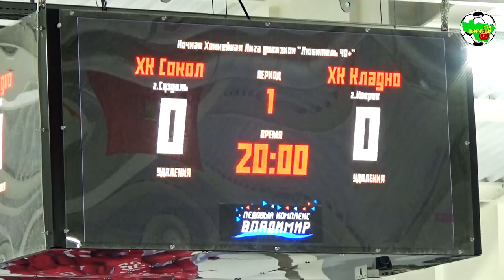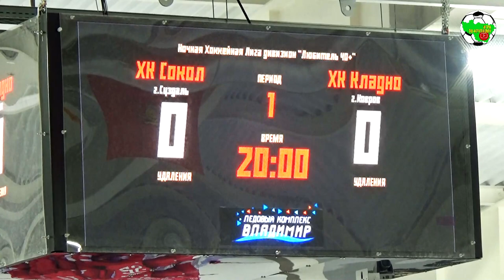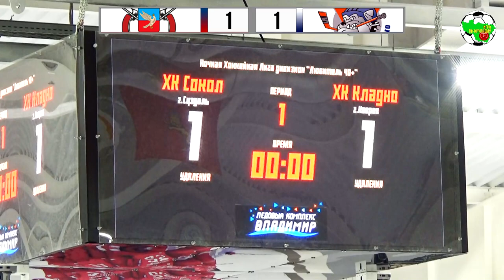НХЛ | Сокол - Кладно